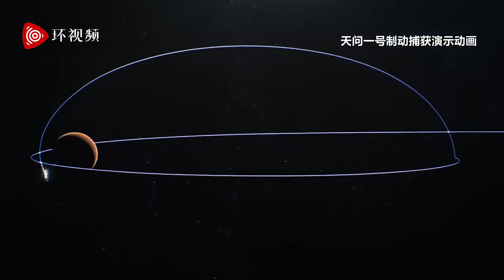🚀🛰️🔥⭐火星，你好！天問一號成功實施火星捕獲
【火星，你好！天問一號成功實施火星捕獲】2021年2月10日19時52分，中國航天再次迎來一個歷史性時刻。在經過長達七個月，累計202天，4.75億公里的漫長飛行之後，中國首顆火星探測器“天問一號” 精準實施近火捕獲制動，成功進入近火點高度約400千米，週期約10個地球日，傾角約10º的大橢圓環火軌道，中國的航天探測器首次到達火星。

🚀🛰️🔥⭐入軌！“天問一號”頻傳捷報，美國“毅力號”成功著陸，中美火星爭霸正式開啟！MARS! China vs USA 2021

🚀🛰️🔥⭐中國首張火星照片! | 中國CNMD陸基中段反導攔截成功 給某國"核訛詐"下馬威

🚀🛰️🔥⭐科普：為什麼登陸火星這麼難？天問一號登陸火星需要經過哪些困難呢？視頻將為大家一一講訴⋯